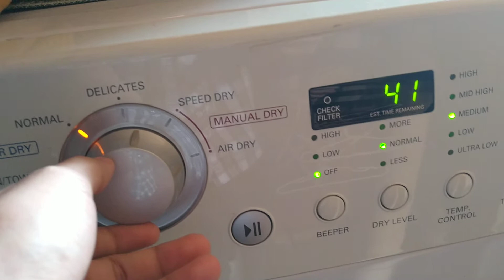My Grandma's LG Dryer